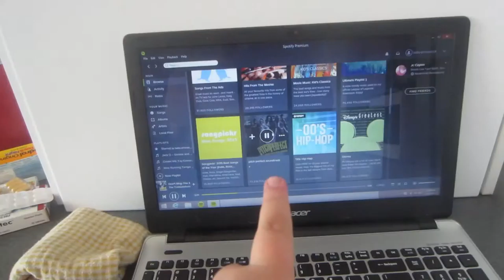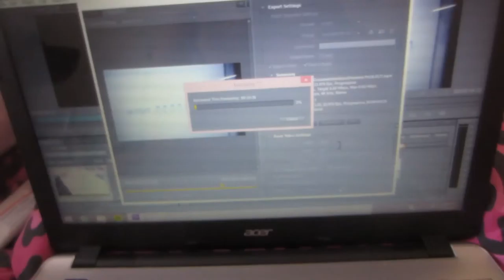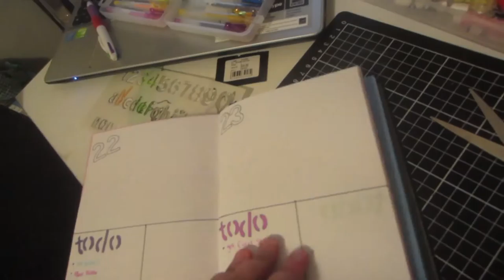AN ADORABLE DOG :) - day 79 - 21.3.15